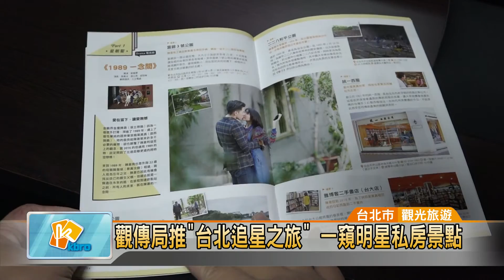20161021 觀傳局推"台北追星之旅" 一窺明星私房景點 (凱擘大台北數位新聞)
觀傳局推"台北追星之旅" 一窺明星私房景點

要認識一個城市，從偶像劇跟電影開始，是最貼切的。台北市觀傳局為了讓更多旅客深入了解台北，特別推出最新版本的《2016城市星發現-台北追星之旅》手冊，特別邀請螢幕情侶豆花妹與張立昂擔任代言人，暢談台北旅遊最「星」玩法。

演員豆花妹蔡黃汝與少女殺手張立昂一現身，閃光燈就閃個不停，這兩位剛剛合演完《1989一念間》的螢幕情侶，特別現身觀傳局記者會現場，擔任「台北追星之旅」的代言人。

台北市觀傳局為了行銷台北，特別以「追星」作為出發點，推出最新版本的《2016城市星發現-台北追星之旅》，內容包括偶像劇跟電影在台北拍攝的場景，讓旅客能一窺他們的私房景點。

台北市觀傳局長簡余晏表示，以影視推廣城市，深受港、星、馬旅客的喜愛，更是一本另類的旅遊書籍。除了紙本手冊，更能夠在台北旅遊網遊覽電子版，希望能藉此深入了解台北不同的魅力與風貌。

記者 曹登華 採訪報導 (台北市/觀光旅遊)